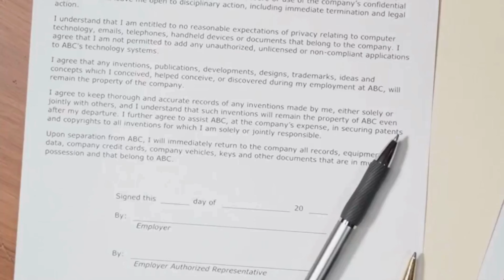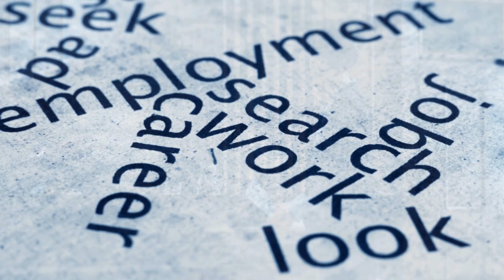Breaking News ⚖️ Judge Upholds Biden Administration's Ban on Worker Noncompete Agreements 🚫 FTC Ban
In this episode, we dive into the recent ruling by a US judge that upholds the Biden administration's ban on worker 'noncompete' agreements. This significant legal development has far-reaching implications for businesses and employees alike.

We'll explore:

🔹 Overview of the Ruling: The details behind the federal judge's decision and its immediate effects.
🔹 Impact on Businesses: How companies are reacting to the ban and what this means for trade secrets and employee training investments.
🔹 Employee Mobility: The potential increase in job opportunities and wage growth for workers.
🔹 Broader Legal Context: The ongoing legal battles and the future of noncompete agreements in the US labor market.

1. Breaking News: ⚖️ Judge Upholds Biden Administration's Worker Noncompete Ban | FTC Ruling Explained 🚫
2. US Judge Supports Biden's Ban on Worker Noncompete Agreements ⚖️ | FTC Ban Update 🚫
3. Major Ruling: ⚖️ Judge Backs Biden's Worker Noncompete Ban | What It Means for You 🚫
4. FTC Noncompete Ban Upheld by Judge ⚖️ | Impact on Workers and Businesses 🚫
5. Biden Administration's Noncompete Ban Supported by Judge ⚖️ | Latest Legal Update 🚫

📢 Stay Engaged! Your comments make our community vibrant and insightful. Let’s get the conversation started!